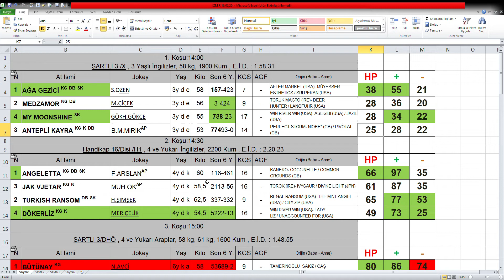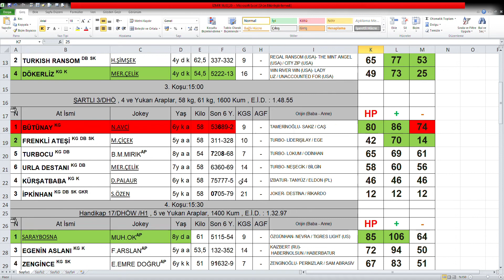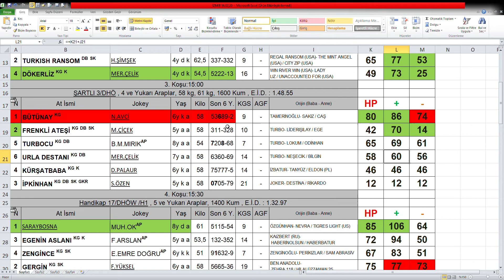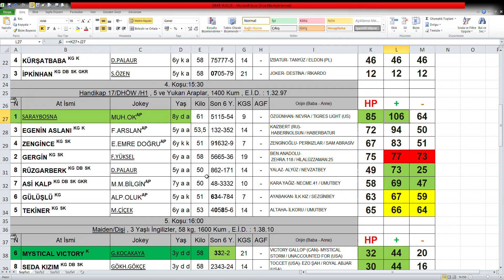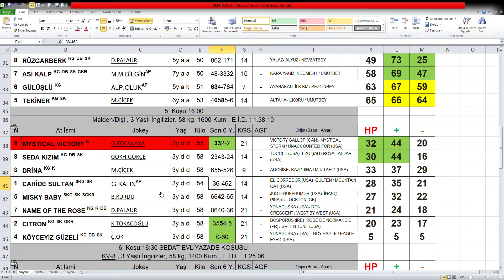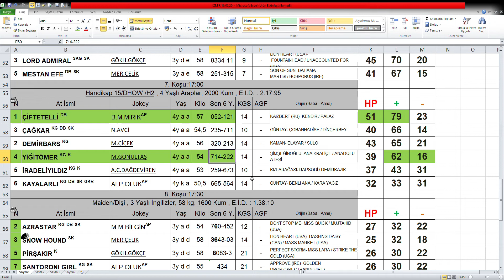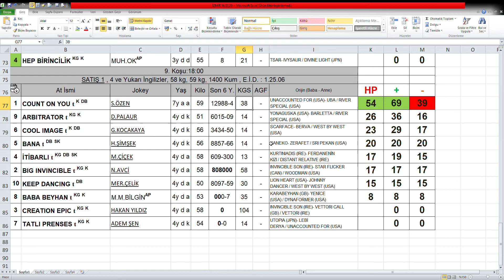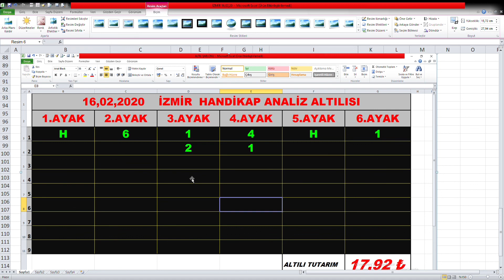İZMİR ALTILI GANYAN TAHMİNİM. 16 ŞUBAT 2020 İZMİR ALTILI GANYAN HANDİKAP ANALİZ ATLARI.